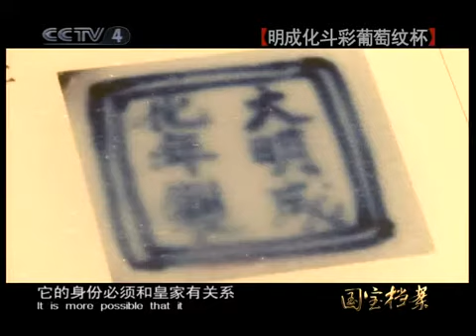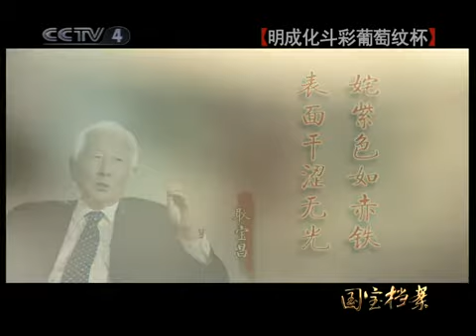国宝档案 明成化斗彩葡萄纹杯 国宝档案 20101211